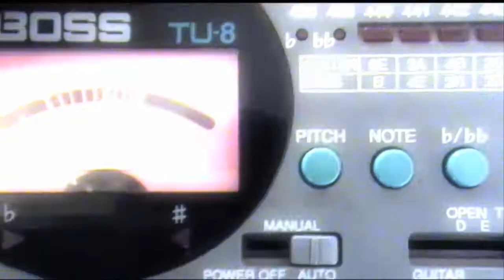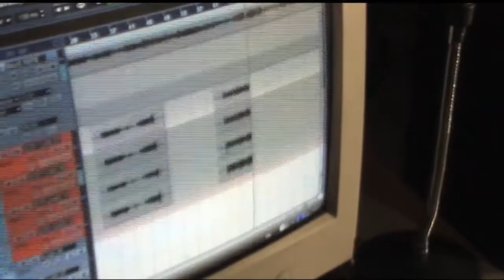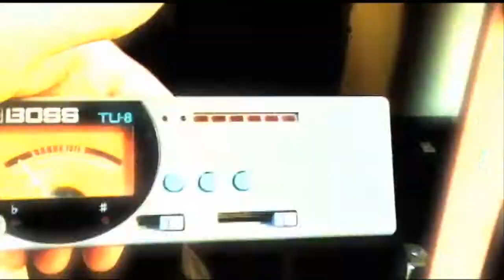PELTON GRABA GUITARRAS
Nos mandamos a grabar nuestro primer disco y documentamos en video el progreso, Aquí la grabación de la guitarras de la mano de Nico Mozzi.

Disfruten!